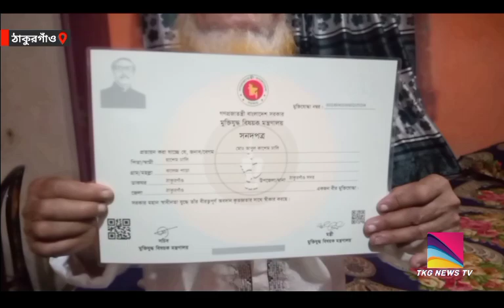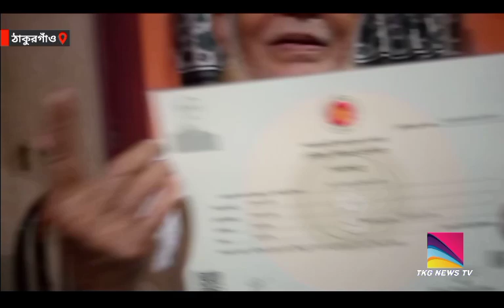বীরমুক্তিযোদ্ধা'র আত্মনাত!ছেলে ও ছেলের বউদের নির্যাতন প্রধানমন্ত্রীর দৃষ্টি আকর্ষণ...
ঠাকুরগাঁও সদর উপজেলার কলেজপাড়া এলাকার বাসিন্দা বীর মুক্তিযোদ্ধা মোঃ আবুল কাশেম ঢালী (৭৪) এর উপর দিনের পর দিন অমানবিক এবং শারীরিক ভাবে নির্যাতন করেছে বীর মুক্তিযোদ্ধার ২ ছেলে ও ছেলের পুত্রবধুরা।

এ বিষয়ে বীর মুক্তিযোদ্ধা মোঃ আবুল কাশেম ঢালী বাদী হয়ে ২ ছেলে মোঃ শাহ আলম, মোঃ জাহাঙ্গীর আলম সহ উভয়ের স্ত্রী’দেরকে আসামী করে গত ১০/০৬/২০২৪ ইং তারিখে বিজ্ঞ অতিরিক্ত চীফ জুডিসিয়াল ম্যাজিস্ট্রেট আমলী আদালত, সদর অঞ্চল, ঠাকুরগাঁও-এমামলা দায়ের করেন।

উক্ত মামলা আদালত আমলে নিলে ঠাকুরগাঁও সদর থানায় ২৬/০৬/২০২৪ ইং তারিখে ৫৬ নং এজাহার হিসাবে বিভিন্ন ধারায় গন্য করেন।

মামলার বিবরণে জানাযায় উল্লেখিত আসামীরা (তার ২ ঔরষজাত সন্তান) দীর্ঘদিন ধরে বীর মুক্তিযোদ্ধা সহ তার সহধর্মীনির উপর বিভিন্ন সময় মারধর ও মানষিক ভাবে নির্যাতন চালিয়ে জমি (বসতবাড়ী) সহ মুক্তিযোদ্ধার ভাতার টাকা আত্মসাতের উদ্দেশ্যে মারধর করে জোরপূর্বক ঐ মুক্তিযোদ্ধাকে ৩ টি নন জুডিসিয়াল ফাঁকা স্ট্যাম্পে স্বাক্ষর করতে বাধ্য করেন।

নির্যাতনের একপর্যায়ে গুরুত্বর আহত হলে ২৫০ শর্য্যা বিশিষ্ট জেনারেল হাসপাতাল, ঠাকুরগাঁও-এ ভর্তি হয়ে চিকিৎসা গ্রহণ করেন আহত বীর মুক্তিযোদ্ধা।

অবশেষে ১জুলাই(সোমবার) আসামীরা বিজ্ঞ আদালতে হাজির হলে বিজ্ঞ আদালত আসামীদের আটক করে জেল হাজতে প্রেরণ করেন।

এ বিষয়ে মামলার বাদী বীর মুক্তিযোদ্ধা আবুল কাশেম ঢালী’র সাথে সরাসরি কথা হলে, তিনি কান্নাজনিত হয়ে আকুতি মিনতি জানিয়ে আইনের প্রতি শ্রদ্ধাশীল হয়ে তিনি আরো জানান আমি এবং আমার সহধর্মীনি’র দায়ের করা মামলায় আসামীরা জেল হাজতে থাকায় পরবর্তী সময় বিজ্ঞ আদালত আসামীদের জামিন দিলে আমরা অপুরনীয় ক্ষতির সম্মুখিন হবো বলে মনে করছি এবং মাননীয় প্রধান মন্ত্রীর কাছে আসামীদের দৃষ্টান্তমুলক শান্তির জোর দাবী জানাচ্ছি।

বিষয় বস্তুুঃ
ঠাকুরগাঁও জেলার দর্শনীয় স্থান ও ইতিহাস,ঐতিহ্যবাহী নিদর্শন, অনুসন্ধান ও অনুসন্ধানীও রিপোর্টিং সহ সাংস্কৃতিক, গল্প, উপন্যাস, কৌতুক যাদু এবং বিনোদন দিয়ে আমাদের চারপাশের সবকিছু নিয়েই আমাদের উপস্থাপনা ও প্রতিবেদন সহ ভিডিও করা হয়।চ্যানেল টি সাবস্ক্রাইব করে আমাদের সাথে থাকুন,ধন্যবাদ।

যে কোনো তথ্য ও বিজ্ঞাপন দিতে যোগাযোগ করুন  মোবাইলঃ-০১৭৯৪৯৬৯৫৬৬ নিউজ রুম।